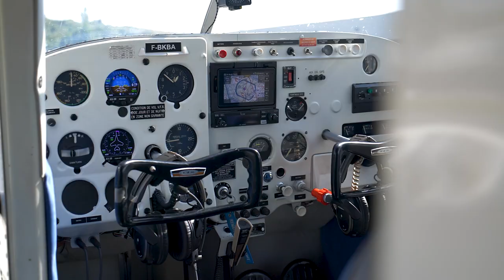BRIV'AIR, école d'aviation à Brive-La-Gaillarde (19)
Nous vous accueillons dans notre aéroclub pour apprendre le pilotage selon les standards européens : la licence de pilote privé (PPL), l'habilitation au vol de nuit et le mûrissement, ultime étape vers le pilotage professionnel. Nos cours s'adressent aux passionnés de l’aviation et à ceux qui envisagent une carrière de pilote.

Nous proposons également des vols de découverte et des baptêmes de l’air pour les débutants. C'est aussi l'occasion de découvrir la région vue du ciel. Expérimentés, disponibles et rigoureux, nos instructeurs-pilotes vous accompagneront selon votre rythme.